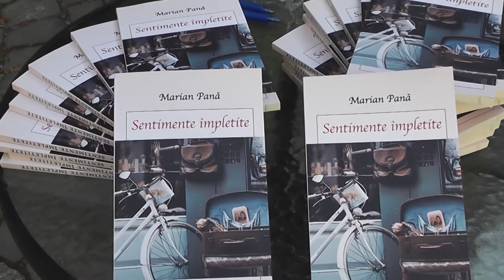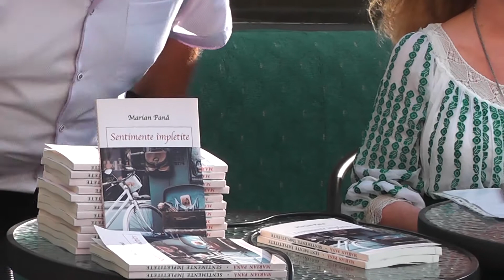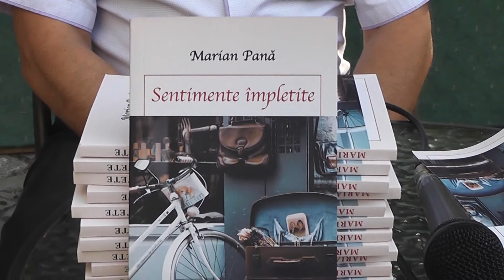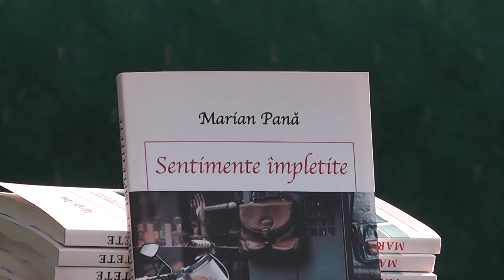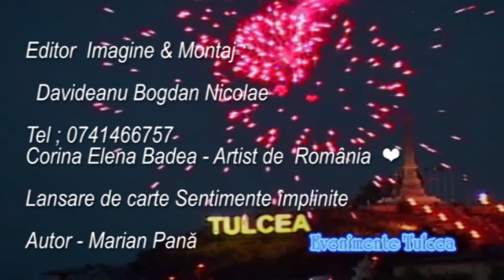Poezie Sentimente împletite Marian Pană